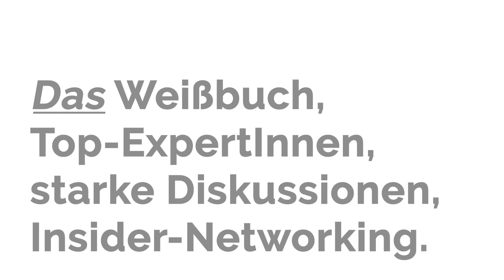Mag. pharm. Viktor Hafner: PRAEVENIRE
📌📌📌📌📌 „Was halten Sie von PRAEVENIRE?“
Mag. pharm. Viktor Hafner, Öst. Apothekerverband, über die Gesundheitstage im Stift Seitenstetten.
Ein aktueller Beitrag zum führenden Gesundheitsforum PRAEVENIRE. ➤➤➤ 𝗗𝗶𝗲 𝗣𝗥𝗔𝗘𝗩𝗘𝗡𝗜𝗥𝗘 𝗚𝗲𝘀𝘂𝗻𝗱𝗵𝗲𝗶𝘁𝘀𝘁𝗮𝗴𝗲 𝟮𝟬𝟮𝟬 𝗮𝗯 𝗱𝗲𝗺 𝟮𝟳. 𝗠𝗮𝗶, 𝗻𝘂𝗿 𝗺𝗶𝘁 𝗔𝗻𝗺𝗲𝗹𝗱𝘂𝗻𝗴! 𝗣𝗿𝗮̈𝘀𝗲𝗻𝘁𝗮𝘁𝗶𝗼𝗻 „𝗪𝗲𝗶ß𝗯𝘂𝗰𝗵“, 𝗧𝗼𝗽-𝗘𝘅𝗽𝗲𝗿𝘁𝗜𝗻𝗻𝗲𝗻, 𝗵𝗼𝗰𝗵𝗸𝗮𝗿𝗮̈𝘁𝗶𝗴𝗲 𝗗𝗶𝘀𝗸𝘂𝘀𝘀𝗶𝗼𝗻𝗲𝗻 𝘂𝗻𝗱 𝗜𝗻𝘀𝗶𝗱𝗲𝗿-𝗡𝗲𝘁𝘄𝗼𝗿𝗸𝗶𝗻𝗴. Info